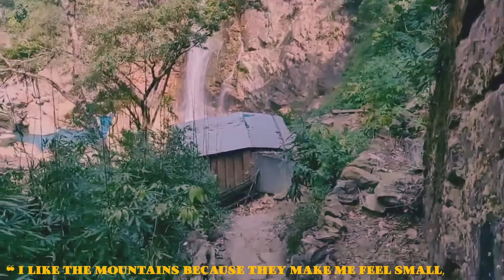Rainbow Waterfall|Cherrapunjee|Meghalaya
About

Rainbow Waterfalls is a beautiful serene waterfall located in Cherrapunji, Meghalaya. The spot is near to Nongriat village at a distance of 18 km from Cherrapunji. The falls got its name because one will see small rainbow near the waterfall due to sun rays. It is secluded deep within the forest. This is one of the adventurous and hidden waterfalls in Meghalaya. The trek to the Rainbow Falls starts from Nongriat Double Decker Bridge. The Double Decker Living Root Bridge in Nongriat village is accessible only by trek from Tyrna village. One needs to reach Tyrna by bus or cab. It is a 3 km challenging hike which includes around 3500 odd concrete steps one way. The total trek takes around 7 hours to complete. You can start early morning like 6 AM and finish the trek before 5 PM as it becomes dark early in Meghalaya.